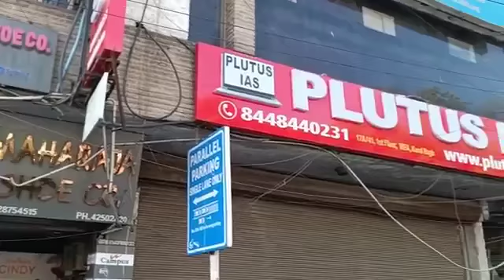Best IAS Coaching in Irinjalakuda, Kerala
Best IAS Preparation Coaching in Irinjalakuda, Kerala.
Top IAS Preparation Coaching in Irinjalakuda, Kerala.
Which is the best IAS Preparation Coaching in Irinjalakuda, Kerala ?
Best 5 IAS Preparation Coaching in Irinjalakuda, Kerala